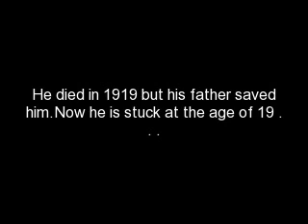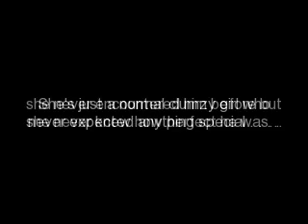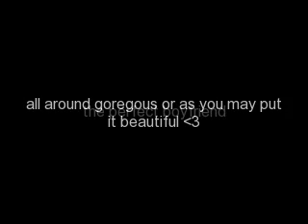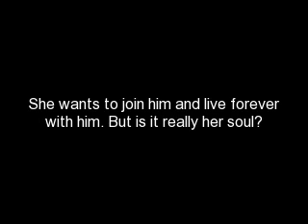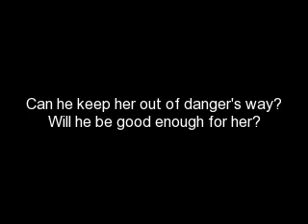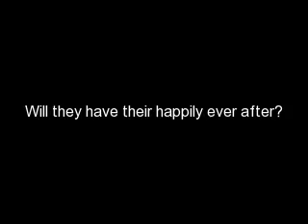Blood Lust (Jemi forbiden love)Episode 3 Neighbors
Story:Neighbors
Demi-oh that's joe
Mother-why was he looking at us?
Demi-i dont know *shrugged*
-They drove silently which seemed actually peaceful for demi untill her mother broke the perfect silence-
Mother-you're gonna hate me for this
Demi-what?
Mother-when we go home your gonna have to go around the neighborhood and visit our neighbors
Demi-ugh mom please dont make me do that!
Mother-sorry demi but you said you wanted to walk to school didnt you?
Demi-what does that have to do with our neighbors?
Mother-it has to do to the fact that i dont want anything bad to happen to you and in case of an emergency you can go to them and you have to know them
Demi-*crossed her arms over her chest and sighed*fine
Mother-thanks honey
Demi-welcome
~They made it to their house silently again and demi went up to her room and threw her bookbag on her bed and went backdown stairs again*
Mother-do you want me to take you?
Demi-no ill walk
Mother-okay bye honey be careful
Demi-*as soon as she walked out the door she spoke under her breath*over protective much?
~she walked around to every house and they all welcomed her they gave her tours in their houses she met some kids from school that she hadnt seen and they were very nice to her she even went into selenas and mileys houses and they laughed when they heard what her mother was making her do.She walked into a side walk and found a big three story house (Thinking-who the hell lives in this house?! its huge!) she went up to the front door and tapped on the door lightly and then it opened a pale goregous man came out witha welcoming smile on his face~
Man-hello you must be demitria?
Demi-*shocked*demi
Man-oh sorry hello demi *smiled*so you came here for?
Demi-my mom told me to meet the neighbors
Man-well my name is Adam Jonas *smiled*
(A/Ni know that their dads name is paul but i like adam better lol can anyone know why? ;])
Demi-hi mr.Jonas
Adam-please call me Adam
~with joe~
-He was upstairs listening to music when a smell caught in the air the scent was sweet and delisious he licked his lips then bit down on his lower lip closing his eyes and concentrated he was so thirsty he hasnt gone out hunting for about three and a half weeks.The smell burned his throat and he started to believe that it was that of a girls a human girl he smelled the air taking in a deep gust of air.Yes it is the blood of a girl he is smelling he jumped of his bed andthought it twice he's never drank the blood of a human although he always wanted to but he didnt and he's decided that he will drink the blood of a human wit'll be easy only with his voice and a simple touch of his lips he could lure a girl to him he's read their minds and he's sure that they wouldnt mind he opened the door and in a split secong he was at his father's side~
Adam-please come in *moving to the side*
Joe-*smelled the air and looked at who it was 'oh the new girl? what is she doing here?' he thought*
Adam-'joe give her a tour of our house please?' *he thought and joe heard him*
Joe-*walked back knowing that the girl hasnt seen him yet and leaned against the wall his "brother" nick came down first and went up to her*
Nick-hey! im nick are you demitria? ive heard of you your the new girl right?
Demi-*nodded she looked to her side and their father was already gone*
Kevin-*came down stairs in human speed*nick leave the girl alone. *chuckling*hi im kevin nice to meet you *smiled flashing a row of white teeth*
Demi-hi *a low shy voice*(Thinking-big house! gah! i hate my mom for doing this!!)
Kevin-we have to go nick sorry demitria *turned to joe*
Demi-*followed his gaze and saw joe leaning against the wall with a smirk on his face she swallowed hard*
Kevin-give her a tour of our house we wont be back untill night k?
Joe-*nodded once still smirking*
Kevin-*shook his head he was afraid to leave her with joe he patted nicks back and they left leaving joe and demi alone*
Joe-*stopped smirking and motioned for her to follow him he walked up the stairs at human speed*
Demi-*glad he wasnt smirking anymore and followed him up*
~they walked untill joe stopped and opened a door letting her go in~
Demi-*went inside and looked around*
Joe-*was leaning against the wall in the hallway*kevin's room
Demi-*spun around at the sound of his voice*oh
Joe-*smirked and walked towards her*
Demi-he has a neat room *quiet voice*
Joe-*rolled his eyes and motioned for her to follow him again walking down the hallway*
Demi-*followed him*
Joe-*stopped at another door and opened it letting her go in first*
Demi-*went in and looked around the room*
Joe-*went right behind her and her smell burned his throat he smelled her scent deeper and closed his eyes but then opened them his fangs had gotten out he smirked with his lips only*you smell good *he whispered*
Demi-*spun around she hadnt heard him step closer*oh!
Joe-*her hair brushed against his face he held his breath*